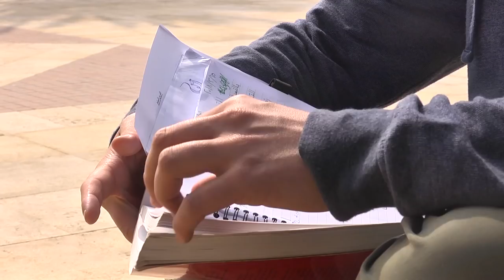Study Abroad: Experiencing Cairo Through AUC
Dean of Students George Marquis SAB '81, MA '87 Associate Vice President for Advancement Kim Jackson '84 and Olivia Smith, current study-abroad student from Bard College, recount their unique and life-changing experiences studying abroad at AUC and experiencing Cairo. For more information on studying abroad at AUC,